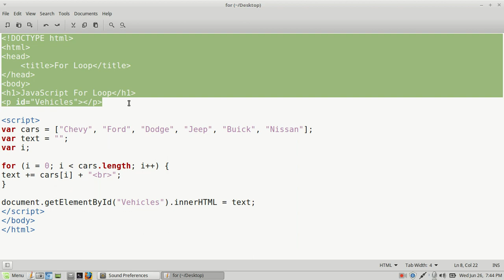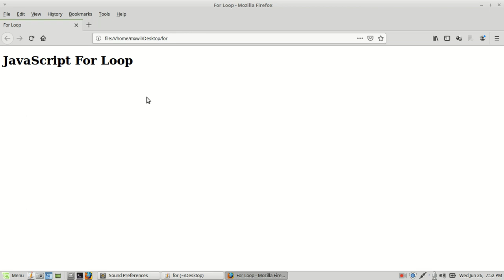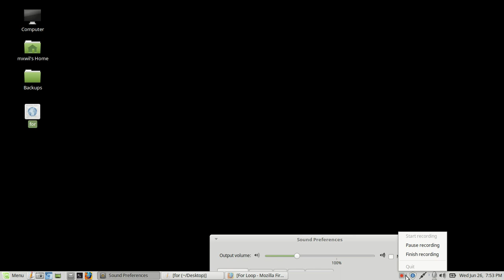8 webdev javascript ForLoop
JavaScript code and programming for beginners.

my other Web dev tutorials